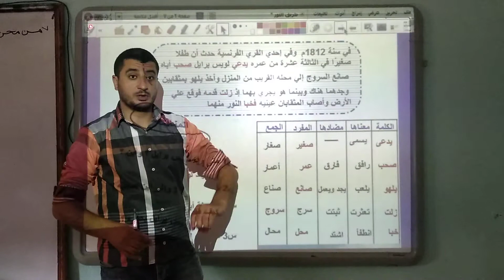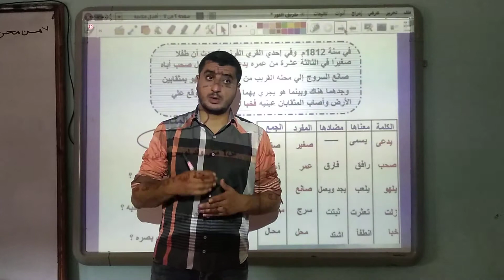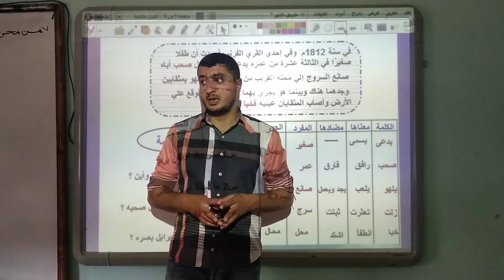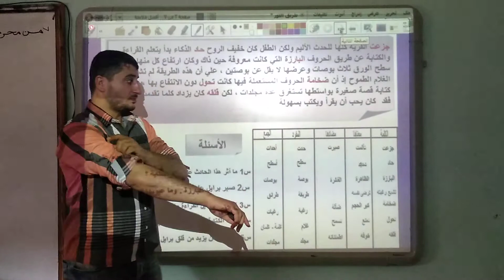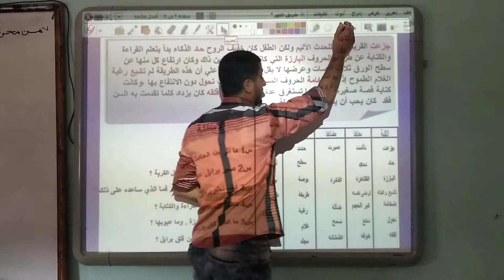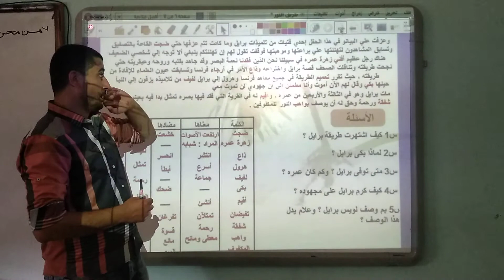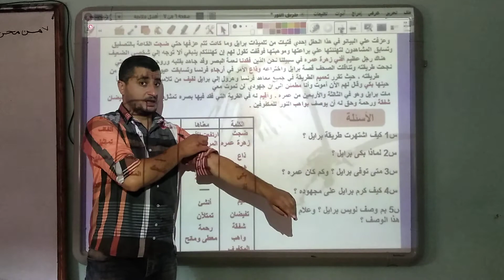الصف الثالث الإعدادي ( طريق النور )